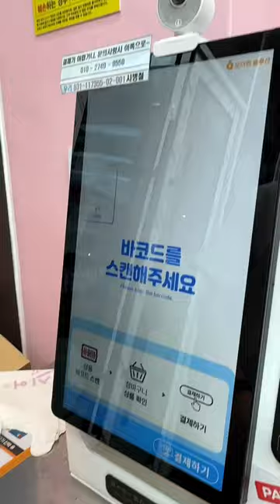24-Hour Korean Ice Cream Convenience Store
NO STAFF at this convenience store in Korea it's self-serve. With the rise of popularity of 24-hour ramen convenience stores, this ice cream store has so many Korean ice cream flavors to choose from! It's open 24 hours and is located in the Yeongdeungpo-gu district of Seoul.